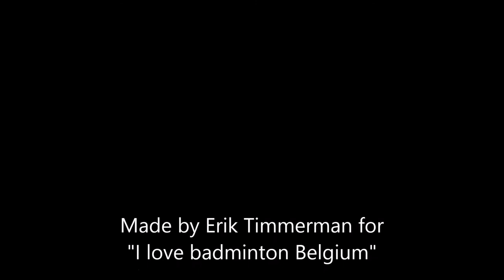Play of the day or fault ?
Final men's single A : Julien Carraggi - Tim Vanherbruggen.